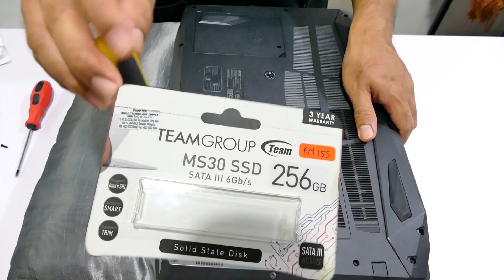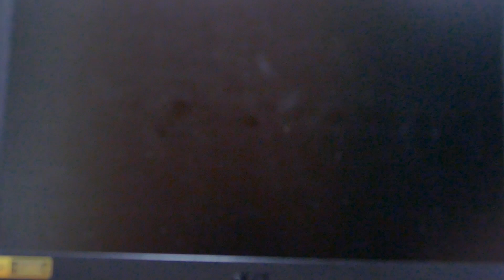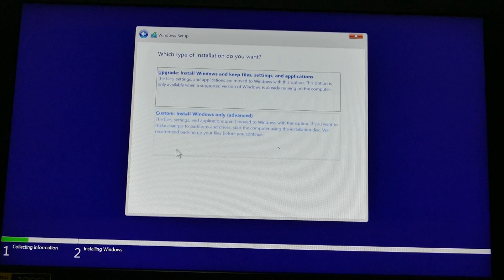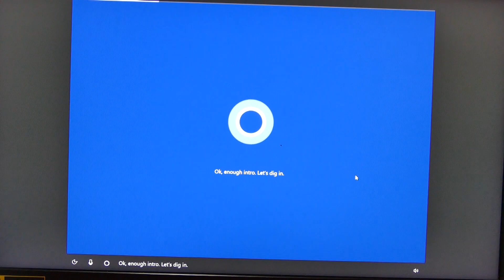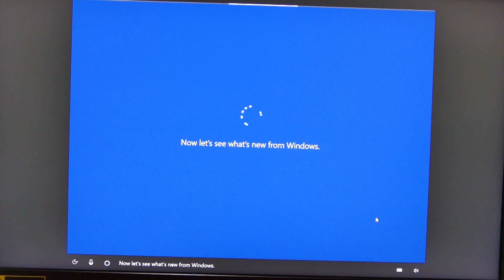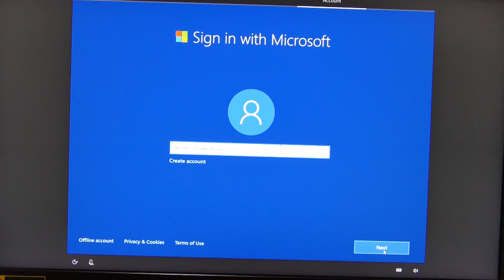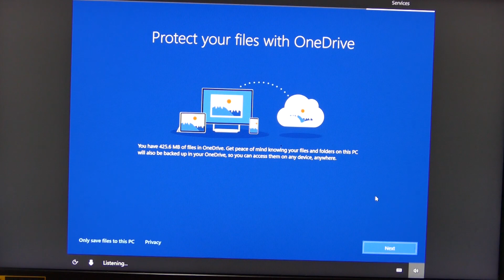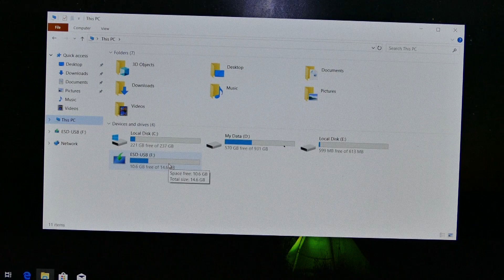how to change hard disk to ssd in laptop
Kali ini saya akan share cara-cara menggantikan hard disk 128GB dalam laptop saya yang telah rosak dengan hard disk SSD 256GB yang baru dibeli... Lepas diganti hard disk, saya tunjukkan cara install window 10 melalui pendrive...

Setelah ditukar dengan SSD drive memang agak laju dan sangat puas hati.